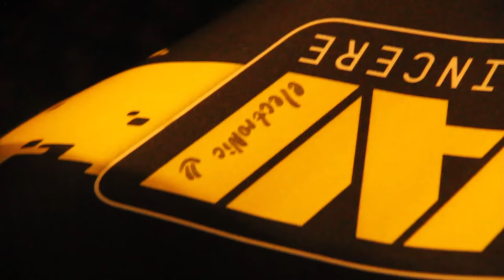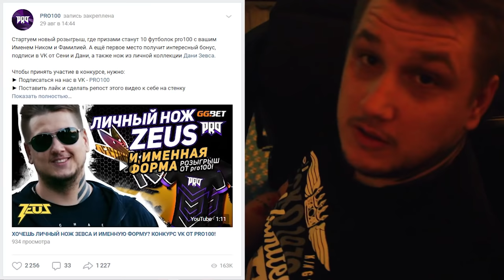[ENG SUBS] ZEUS VLOG #42: ТИМСПИК ПРОТИВ FAZE / ЩЕКОТКА НАВИ / МЫШКА S1 / ТАНЦЫ ЗЕВСА